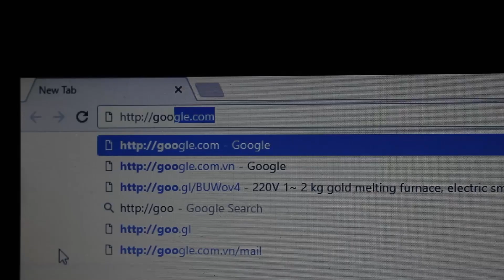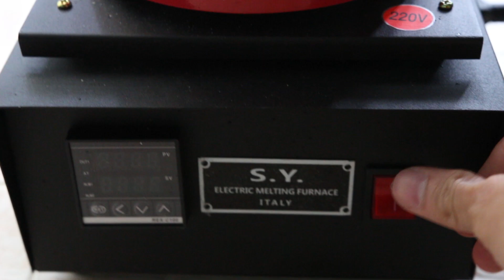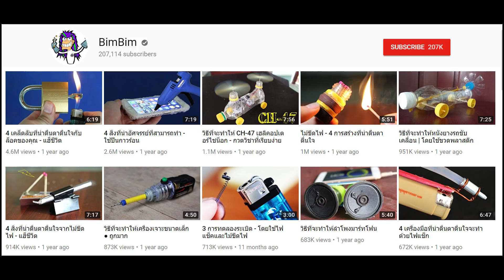อลูมิเนียมหลอมละลายและแตงโม - การทดลองที่น่าอัศจรรย์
ในวิดีโอนี้ฉันใช้เตาหลอมแบบหลอมละลายไฟฟ้าเพื่อหลอมอลูมิเนียม
(ถ้าคุณต้องการทราบข้อมูลเพิ่มเติมเกี่ยวกับผลิตภัณฑ์นี้)